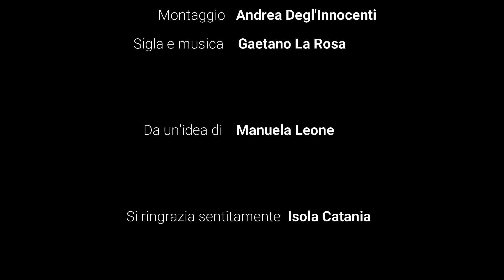Che cos'è il riciclo chimico? - Rifiuti: ri-evoluzione in corso 5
La filiera del riciclo chimico è molto giovane. La maggior parte degli impianti presenti nel mercato è in una fase pilota e qualche grande impresa comincia già a tirare le somme. Si prevede che lo sviluppo di queste tecnologie su scala industriale inizi nel quinquennio 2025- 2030. Eppure già oggi sono molti i territori italiani che stanno facendo i conti con proposte di imprese che vogliono realizzare questi impianti. In questa puntata cerchiamo di capire che cos'è il riciclo chimico e se può giocare un ruolo nell'economia circolare. Lo facciamo in una prospettiva internazionale grazie al prezioso contributo di Janek Vahk, membro dello staff di Zero Waste Europe, che ha partecipato alla pubblicazione di uno studio pubblicato nel 2019 dal titolo “El Dorado of Chemical Recycling".